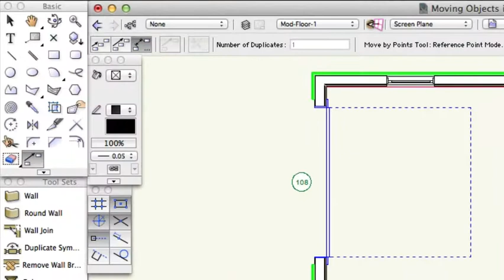Moving Objects in Walls in Vectorworks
In this video we show multiple ways to move objects that have been inserted into walls. Depending on your needs these methods will allow for precise placement of objects in walls.